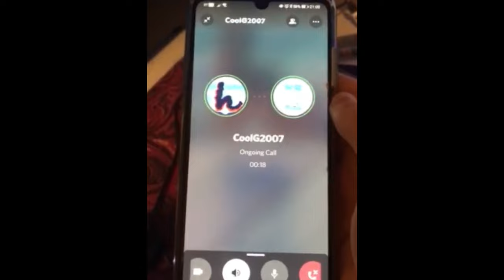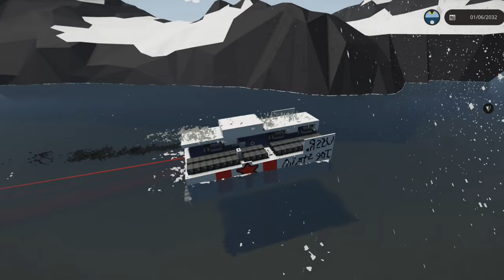We Turned A PLANE Into A SUBMARINE!!! Stormworks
Stormworks:
Join a world where you design, create and pilot your own air sea rescue service. Release your inner hero as you battle fierce storms out at sea to rescue those in need.

Description
Join a world where you design, create and pilot your own air sea rescue service. Stormworks: Build and Rescue is a rich and dramatic physics playground. Take your custom-designed, block-based and programmable vehicles into fierce oceanic storms. Plan and execute thrilling rescues in a variety of challenging crisis scenarios. Export and share your meticulously designed vehicles and missions with other players via the Steam workshop.

Custom Creative Mode
Play the game how you want. Custom mode gives dozens of creative tools and options, suited for players who like to let their creativity run free and wild. In this mode, you are not limited by the survival and realism rules allowing you to create large and complex vehicles from the outset. Ideal for players who like to create scale replicas of real-world vehicles or wacky and ambitious creations of their own design.

Career Survival mode
Career mode focuses on progression and an overarching plot of starting your own search and rescue service from humble beginnings and building it up to cover the entire Stormworks world map. You will have to manage your finances, build space, and your own safety as you complete various missions to finance larger, more complex vehicles and new land bases.

Survival difficulty options add an extra level of difficulty to your search and rescue operation with the most in depth and advanced game features including: advanced engine and fuel mechanics, LUA based micro controllers, vehicle damage, spreadable fire, and a variety of player damage types that can result in player deaths including:
fire damage
water pressure damage
...and sharks!

Take to the sea, land or sky in your newly created vehicle. Navigate through over 15,000 square kilometres of ocean and islands in an amazingly dynamic world. Players will need to ensure that they create the right vehicle for the job as every mission is unique.

The day-night cycle and dynamic weather system create diverse environments to put your creations to the test. From calm sunny mornings, to unforgiving stormy nights and even tsunamis - strong winds can turn the ocean from gentle ripples to fierce heaving waves, affecting your vehicles using physics-based hydrodynamics and displacement-buoyancy systems.
Processor - Intel(R) Core(TM) i7-9700KF CPU @ 3.60GHz, 3600 Mhz, 8 Cores, 8 Logical Processors